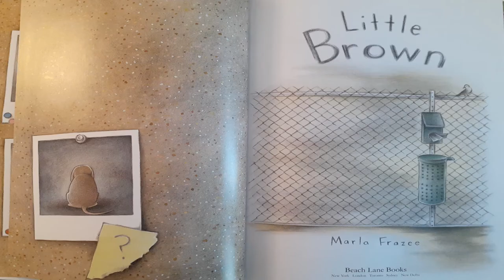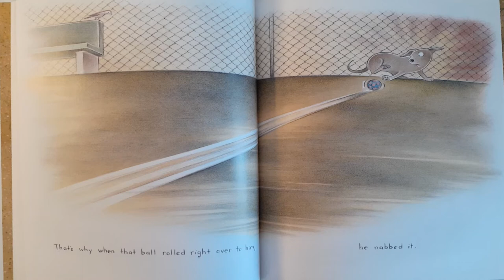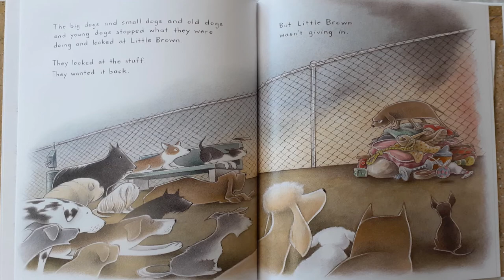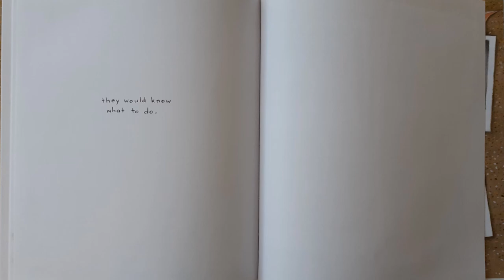Little Brown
This book helps us understand that our behaviors can be linked to our feelings. Sometimes we do things out of jealousy, anger, sadness and sometimes we aren’t sure what it is we are feeling or why we do what we do.  This book provides the opportunity to work on problem solving skills.

Wanting to take it a step further?  Are you a caregiver or work with children? You might try this activity to go with “Little Brown”: Do you think the dogs in this book will know what to do the next day?  Do you have ideas on what they could do?  Have you ever seen or read a comic strip or a comic book?  Draw a long rectangle and divide it into a few smaller squares.  See if you can come up with a step by step plan on what these dogs could do to solve the problem. Draw step one in the first square, step two in the second square, step three in the third – you can make as many squares as necessary to describe the solution.  You could also add thought bubbles to each square to help explain the potential solution.  Maybe you could come up with more than one way to solve the problem – that would be super cool!  Have you ever had a dilemma like the one this book - perhaps a friend who wouldn’t share or a group you didn’t know how to join?  You could try to come up with a step by step comic strip to come up with a possible solution to your own difficult situation.